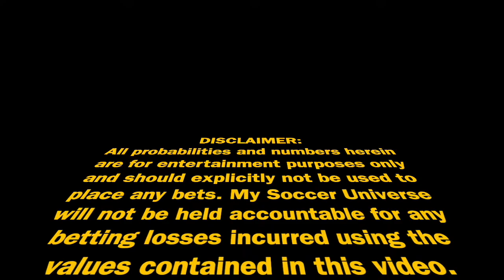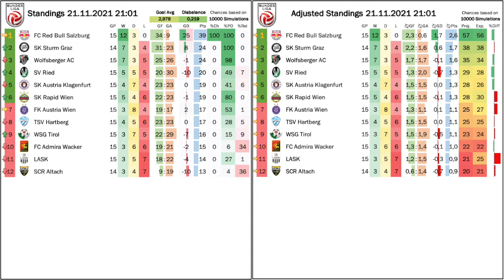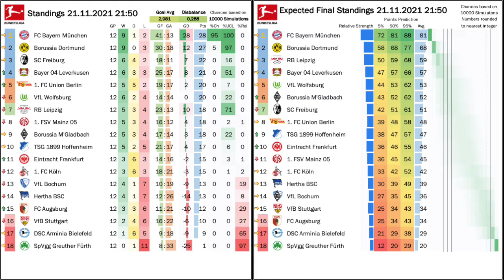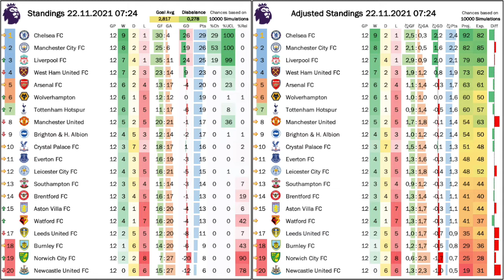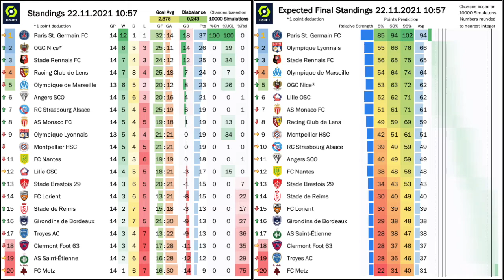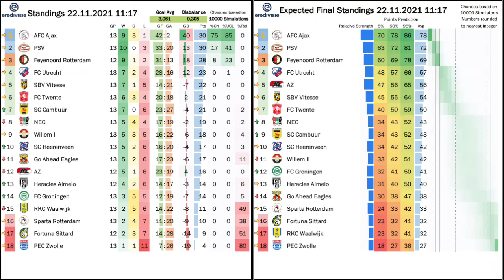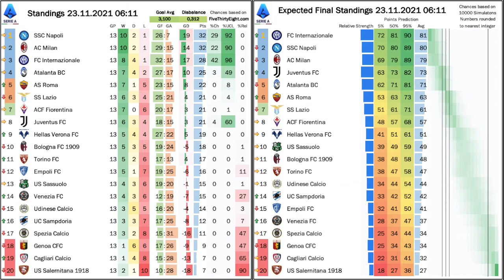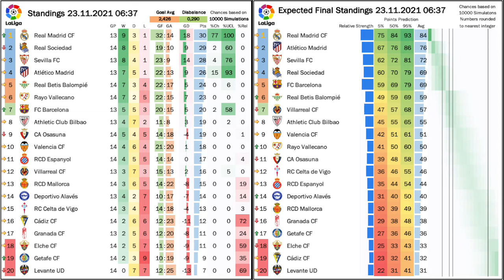My Stats Cast Nov 23 2021: European Top Leagues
Adjusted Standings
Expected Standings
- 5% ... 5th percentile of points earned for the season
- 50% ... 50th percentile of points earned for the season
- 95% ... 95th percentile of points earned for the season

00:00 Intro
00:15 Austrian Cup and Bundesliga
01:45 German Bundesliga
03:15 English Premier League
04:45 French Ligue 1
06:15 Dutch Eredivisie
07:45 Italian Serie A
09:15 Spanish LaLiga
10:45 Goodbye